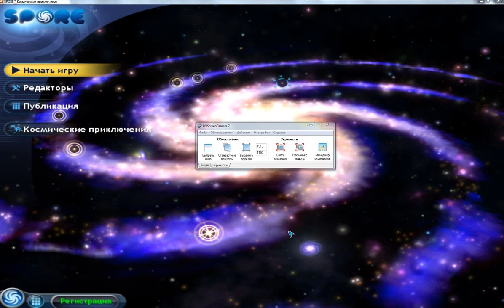Spore українською #16. Джамбо Джош нам допоміг зруйнувати кремль